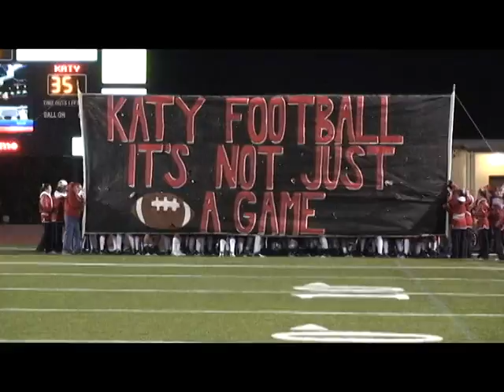A Word from Jimmy Gumbert and Cameron Travis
Jimmy Gumbert and Cameron Travis take a break from football to give us a little insight into the minds of geniuses.